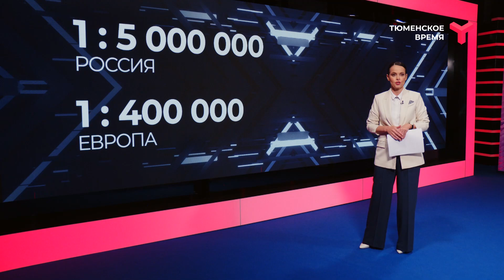Отношение религии к кремации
Скоро начнёт работу тюменский крематорий. Как разные религии относятся к сожжению вместо погребения и почему в России крематориев так мало?